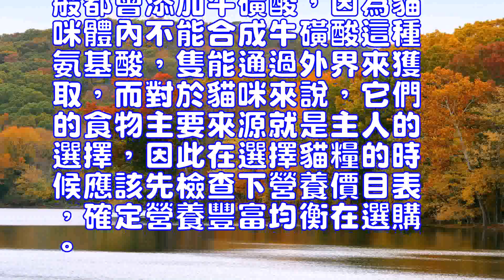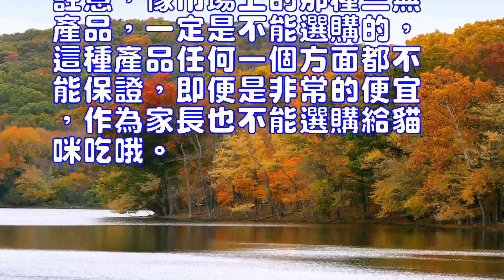你家貓咪吃的是否是安全貓糧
蘇格蘭折耳貓(詳情介紹)
貓糧是貓咪的的主食，貓咪大多數的營養都是從貓糧中攝取，在選擇貓糧的時候，飼養者一定要謹慎，一款貓糧的好壞關系著貓咪是否可以攝取足夠的營養，這樣才能保證貓咪身體的營養需求。
　　貓糧就是貓咪吃的食物，其本質和狗糧一樣。貓糧是根據貓咪身體結構特殊研制而成食品，是最適合貓咪吃的食物。乾性食品，是含有必要營養的綜合食品。口味豐富，對牙齒的清潔保護也能起到一定作用，而且優質貓糧一般註意營養均衡，能夠保證貓咪日常對高等蛋白質及微量元素的需求。
　　一些好品質的貓糧，一般都會添加牛磺酸，因為貓咪體內不能合成牛磺酸這種氨基酸，隻能通過外界來獲取，而對於貓咪來說，它們的食物主要來源就是主人的選擇，因此在選擇貓糧的時候應該先檢查下營養價目表，確定營養豐富均衡在選購。
　　當然，要辨別貓糧是否優質，除了要看營養成分之外，貓糧的質地也要檢查。要檢查貓糧是否新鮮，是否腐爛有異味。註意，像市場上的那種三無產品，一定是不能選購的，這種產品任何一個方面都不能保證，即便是非常的便宜，作為家長也不能選購給貓咪吃哦。
Scottish Folded Cat (Details)Cat food is the cat's staple food, most of the cat's nutrition are taken from the cat food, in the choice of cat food, the breeder must be careful, a cat food is good or bad relationship with the cat can take enough nutrition , So as to ensure the nutritional needs of the cat body.Cat food is the cat to eat food, its nature and dog food the same. Cat food is based on the cat body structure specially developed food, is the most suitable for cat to eat food. Dry food, is a necessary food containing the necessary nutrition. Rich taste, the teeth of the clean and protective can also play a role, and high-quality cat food generally pay attention to nutritional balance, to ensure that the cat on the daily demand for higher protein and trace elements.Some good quality cat food, usually add taurine, because the cat can not synthesize taurine amino acids, can only be obtained through the outside world, and for the cat, the main source of their food is the choice of the owner, so In the choice of cat food should be checked under the nutritional price list, to determine the rich nutrition balance in the purchase.Of course, to identify whether the quality of cat food, in addition to look at the nutritional content, the cat food texture should also be checked. To check whether the cat food is fresh, whether rotting smell. Note that the kind of three products on the market, it must not be purchased, this product can not guarantee any one aspect, even if it is very cheap, as parents can not buy to the cat to eat Oh.